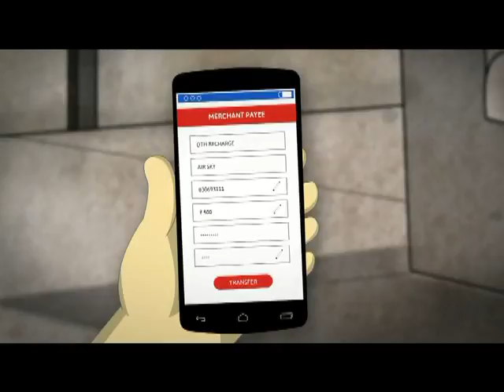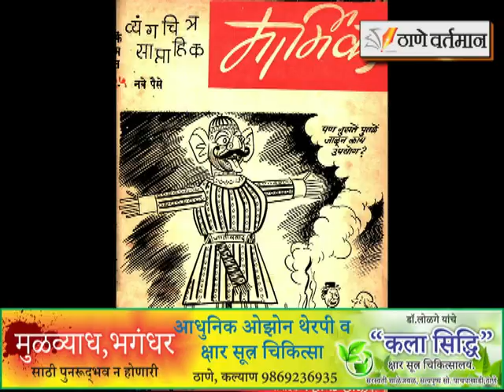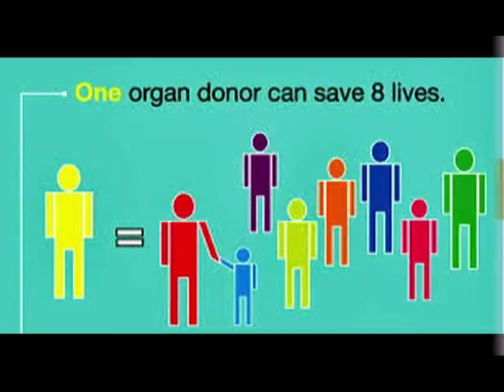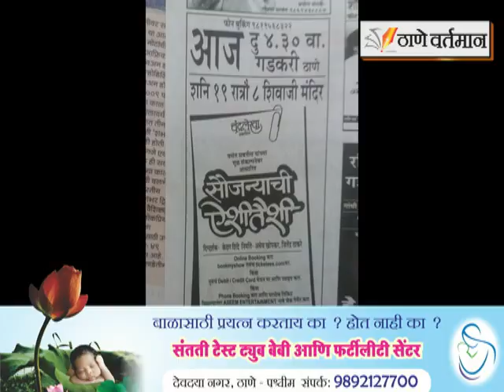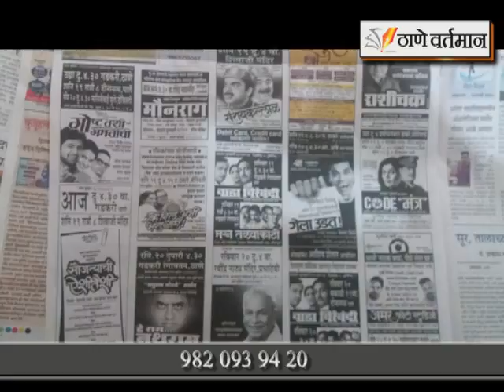17 Nov 2016 News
THANE VARTAMAN EPISODE 17 NOV 2016